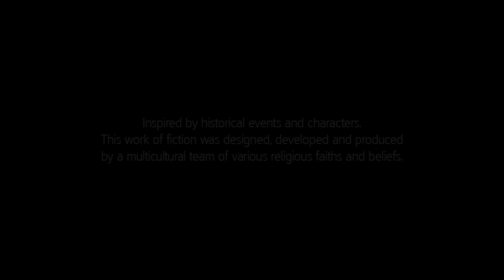Let's Play Assassin's Creed IV: Black Flag #13 I'm an idiot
Assassin's Creed The Rebel Collection, Assassin's Creed IV: Black Flag [English]

Das Game